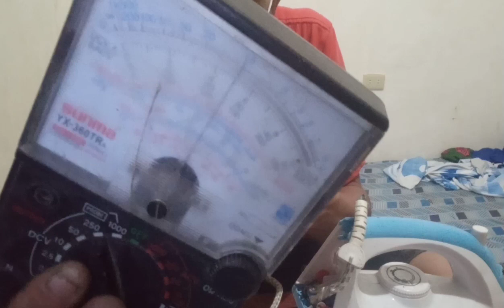How to repair wiring trouble flat iron Michael47 vlogs